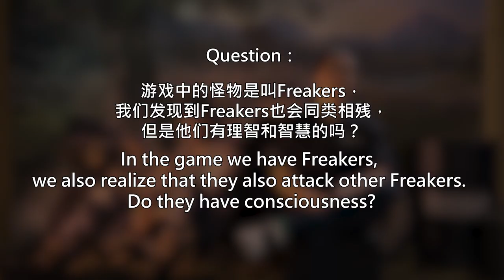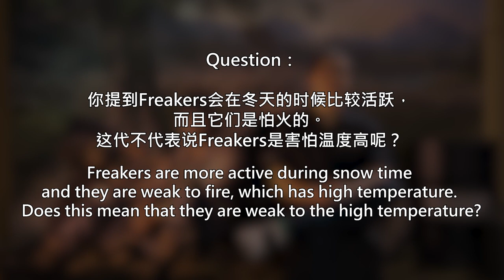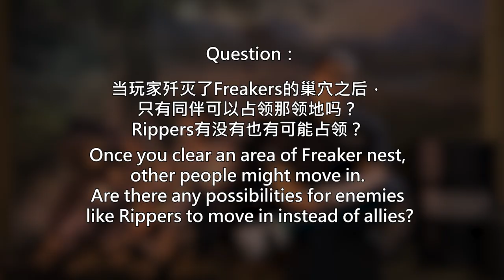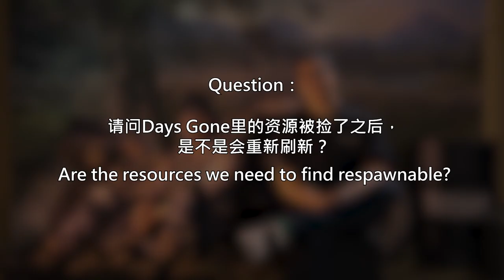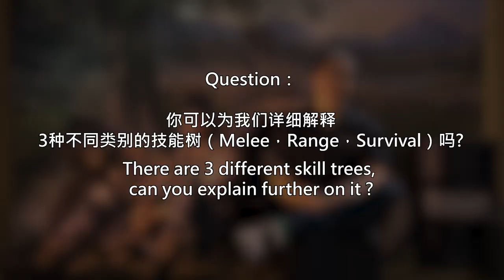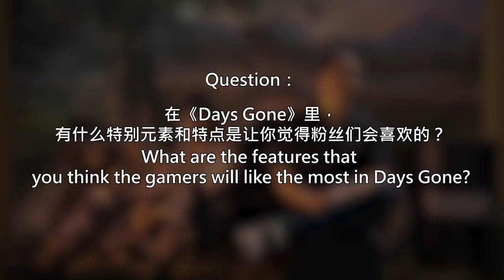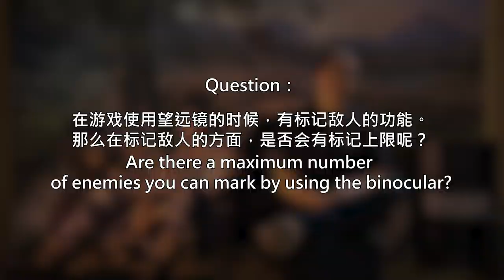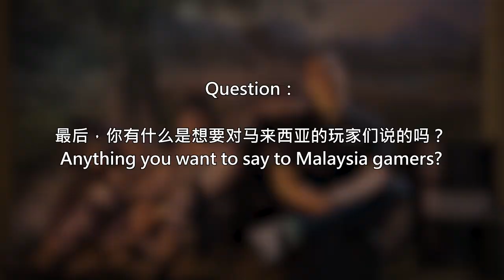Days Gone – An interview with David Lee from Days Gone developer, Bend Studio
We got the chance to talk with David Lee from Bend Studio for more info about Days Gone! Check out what he told us in the video! 😆
*Thank you,  PlayStation Asia!